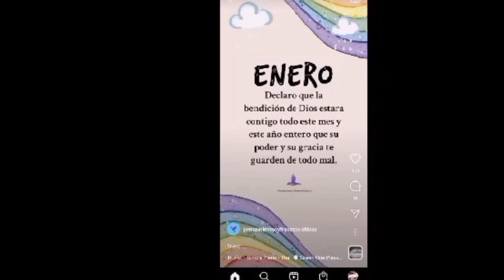LINDAS IDEAS PARA DECORAR TU HOGAR ESTILO PLAYERO 2023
HOLA CON UNA  DONACION AYUDAS A CRECER AL CANAL GRACIAS .